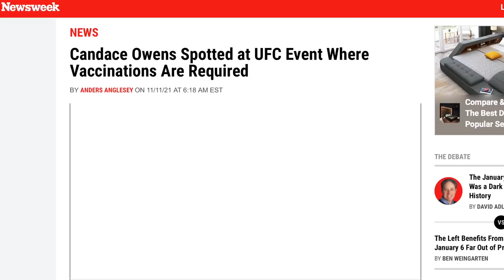Candace Owens Turns Bob Saget's Death into an Anti-Vax Conspiracy